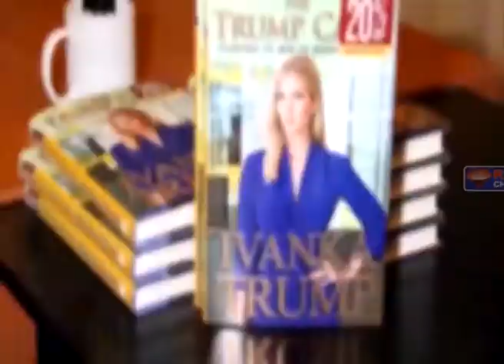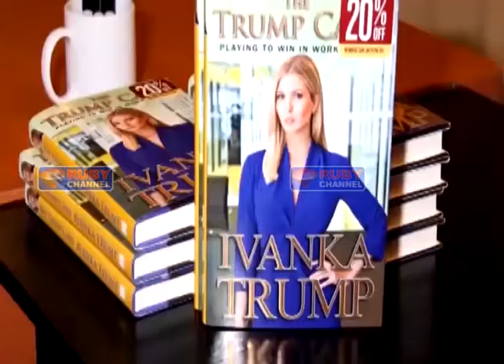Hyderabad gets a makeover for Ivanka Trump's visit must watch ruby channel full story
NEWSTIMING-5:30PM-8:00PM-10:30PM-1:00AM-8:00AM-10:30AM

"ruby news" "News Broadcasting" "urdu" "Ruby News (Infotainment channel) Hyderabad, T.S " "News Editor - Asif Ali"